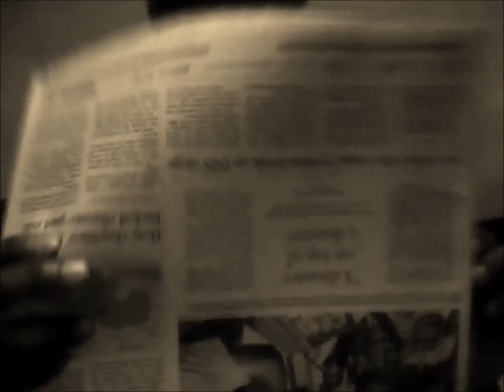the big omb kiss and tell